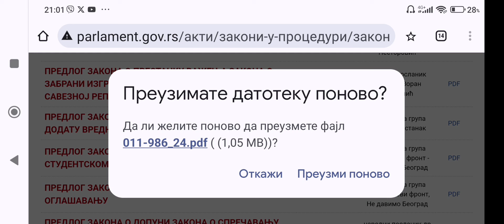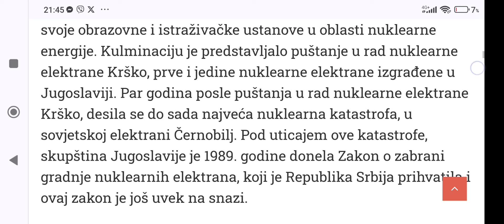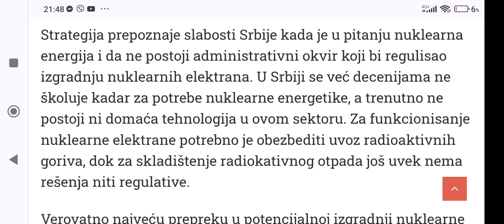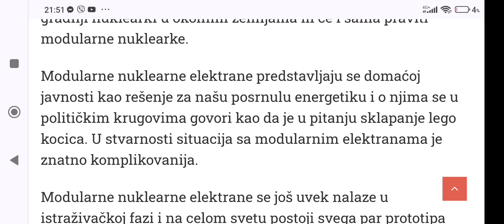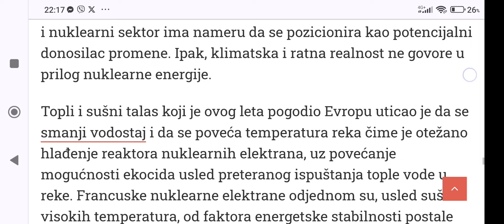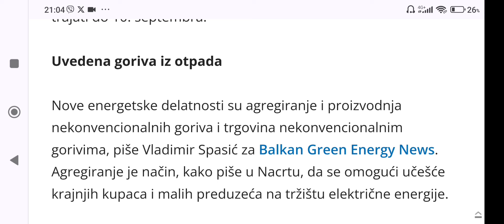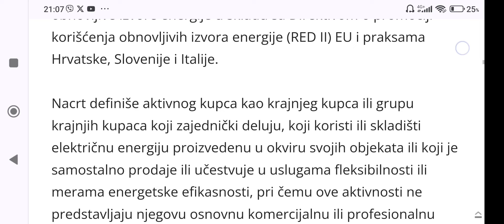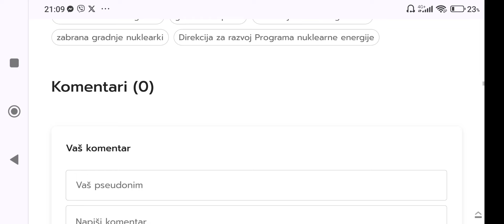ВЕЋ НА ЈАВНОЈ РАСПРАВИ - ДО 10. СЕПТЕМБРА!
Добро јутро!
Не окрећите леђа заклетим непријатељима, никада!
А ако јесте, чекају да Скупштина усвоји Предлог закона о престанку мораторијума на изградњу нуклеарних електрана, који је од 10. априла на предлог проф. др Зорана Драгишића ( о чему смо већ говорили и редовно подсећали) у процедури.
Нове инвестиције, ризици, страна управа, губљење енергетске независности следе, јер је Србија у овој области на нули.
Предлог малих модуларних реактора је само експеримент, који излучује више отпада од класичне нуклеарке.
Коме се прави посао и да ли ће нас Емануел Макрон затрпати нуклеарним отпадом, јер, "мала" смо ми депонија и иначе...

Запратите, лајкујте, коментаришете, препоручите другима, ако вам се свиђа канал.
И, наравно, пријавите се на 🔔, јако нам је БИТНО.
Запратите нас и на друштвеним мрежама